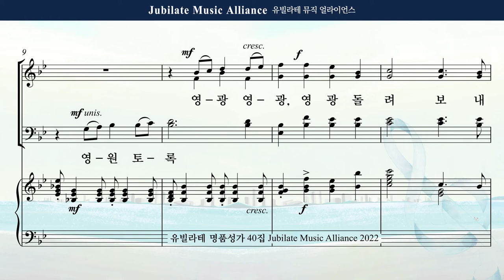[유빌라테 Special Edition 40집] 31. 최지은 - 입례송 합창